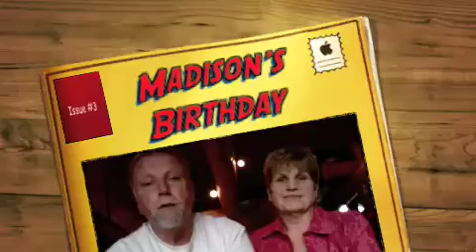Madison's Birthday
Our sweet little grand daughter's birthday wish from Grammy and Grandpa.